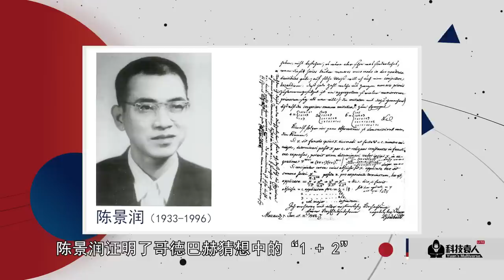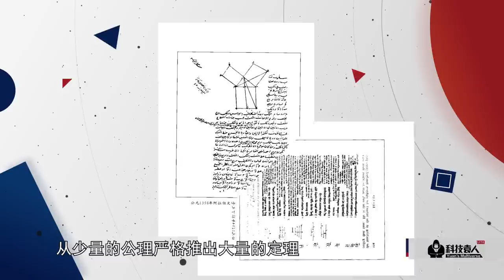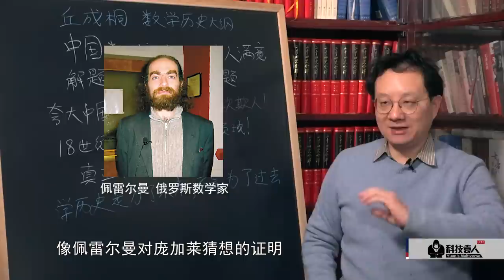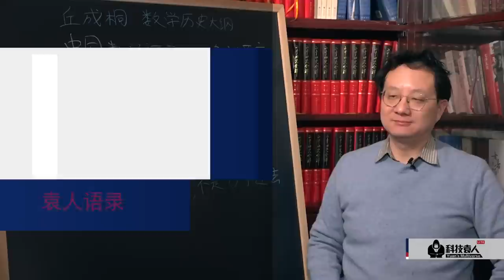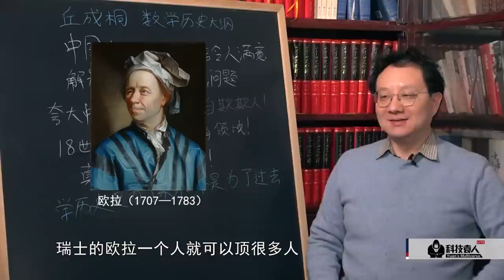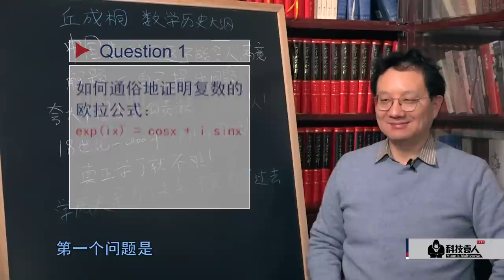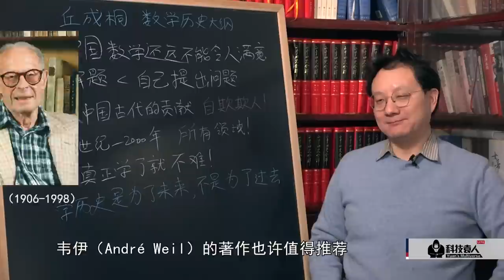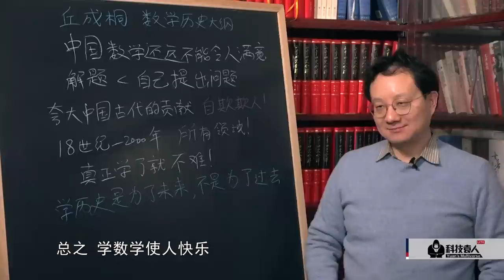科技袁人LITE：丘成桐批中国数学史研究，我们还差西方数学多少？